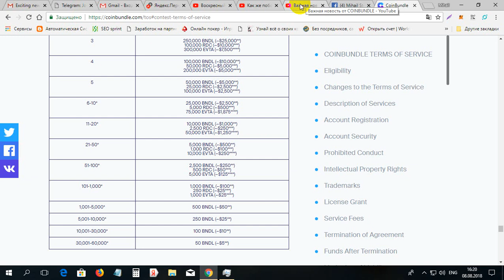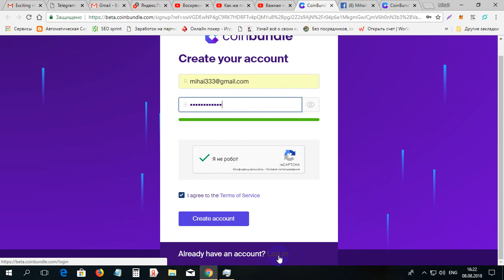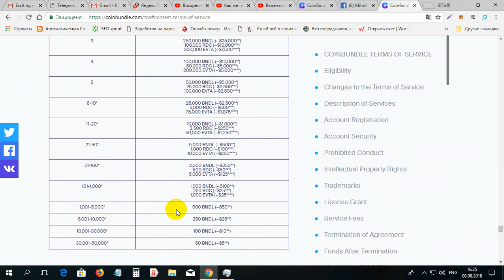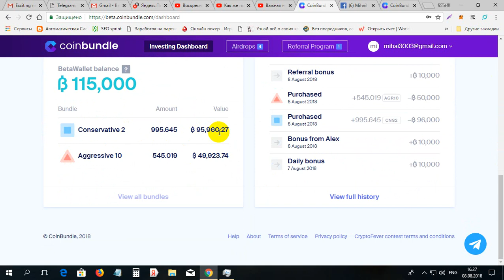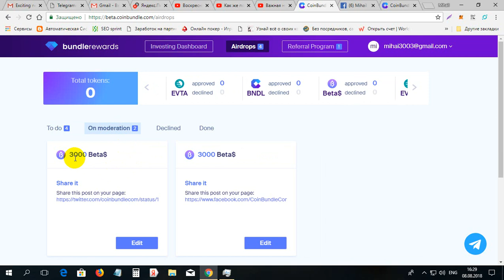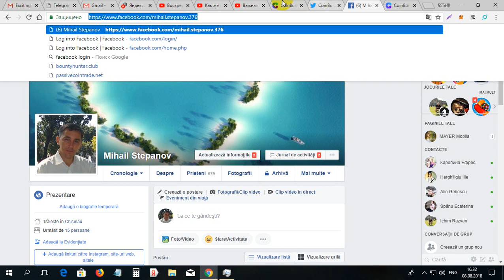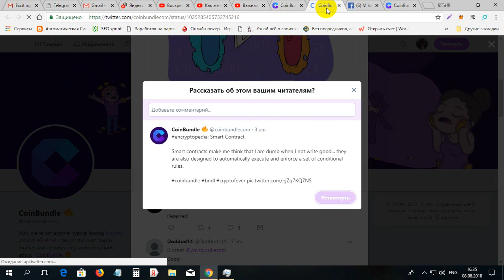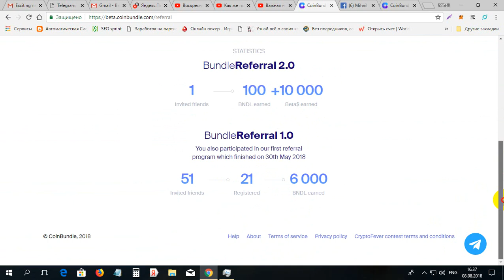Se dau cadou 1000000$ la COINBUNDLE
Se dau cadou 1000000$ la COINBUNDLE. Pentru inregistrare la COINBUNDLE folosim linkul dat